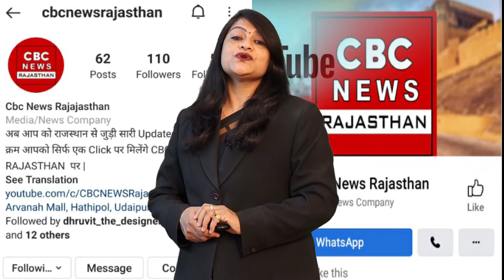पुल पर 20 Feet बह रहा है पानी श्रद्धालुओं के आने जाने पर लगाई रोक